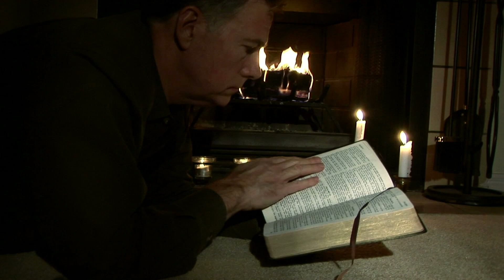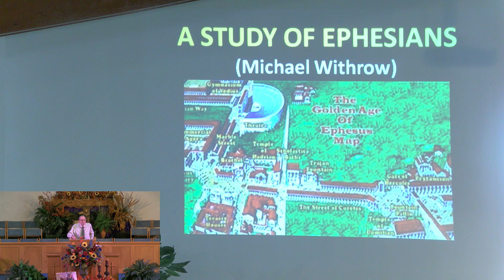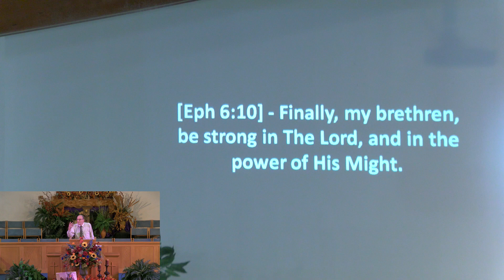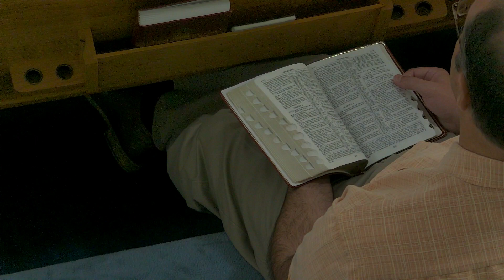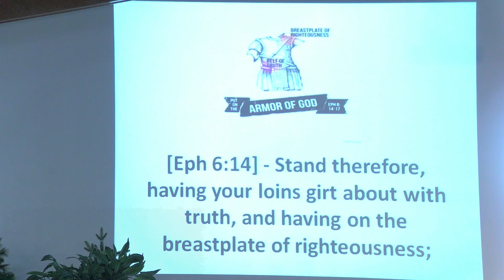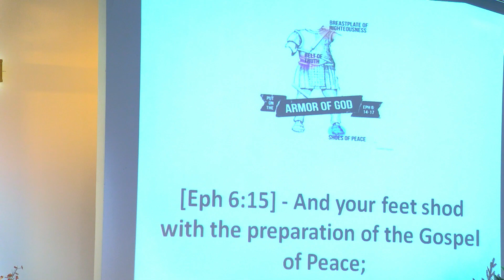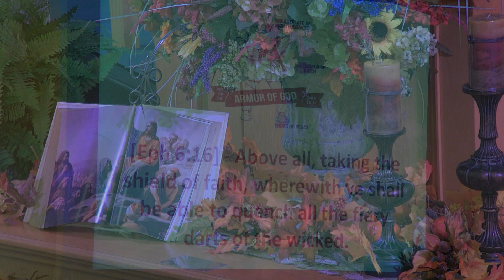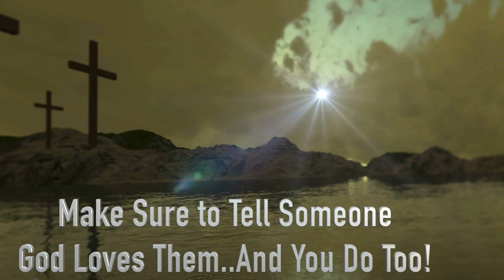September 30, 2020 Wednesday Evening Bible Study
"The Stand"
A Message by Supply Pastor Michael Withrow